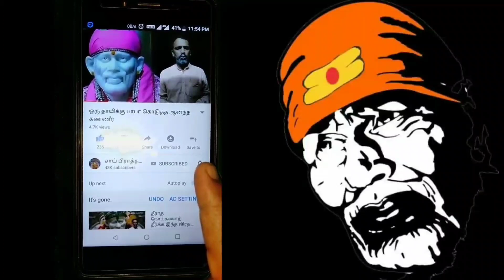சாய் பக்தர்களுக்கு மகிழ்சியான செய்தி அக்டோபர் 15 தேதி பூமி பூஜை / சாய் பிரார்த்தனை சேனல்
நமது கோயில் கட்டும் பணி அக்டோபர் மாதம் 15 தேதி பாபாவின் மகா சமாதி அன்று பூமி பூஜை செய்கிறோம் சாய் பக்தர்கள் அனைவரும் இந்த நிகழ்ச்சியில் கலந்து கொள்ள வேண்டும்